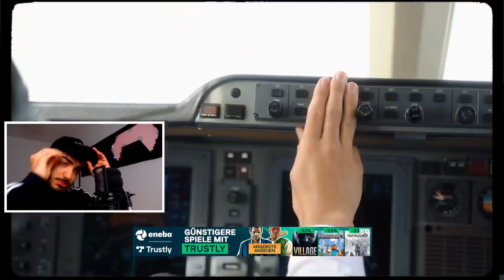DIRTEA 🫐🍋 SHIRIN DAVID BRINGT EIGENEN EISTEE RAUS REACTION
Shirin David bringt ihren eigenen Eistee den Dirtea raus. Wir reagieren auf das Video wo Shirin ihren Eistee probiert. DIRTEA ! SHIRIN DAVID BRINGT EIGENEN EISTEE RAUS REACTION. Mein eigener Eistee Dirtea und ihr entscheidet | Shirin David